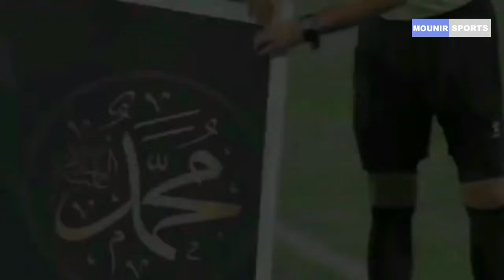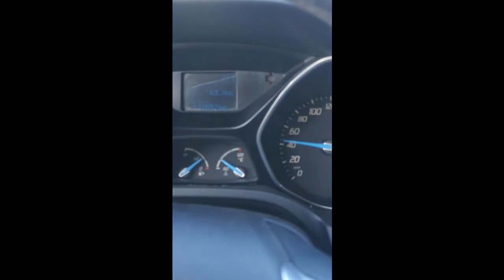طريق اصيلة مع مرور قطار السيارات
طريق اصيلة